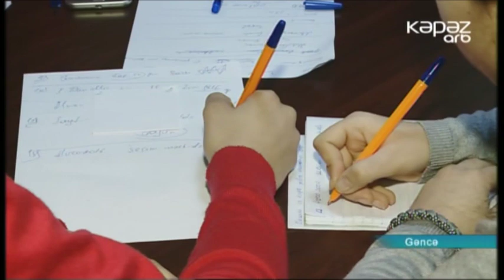Gəncədə Intellektual bilik yarışı keçirilib - ARB Kəpəz